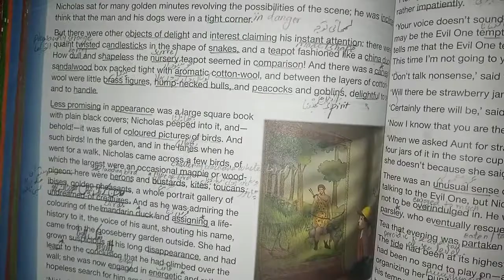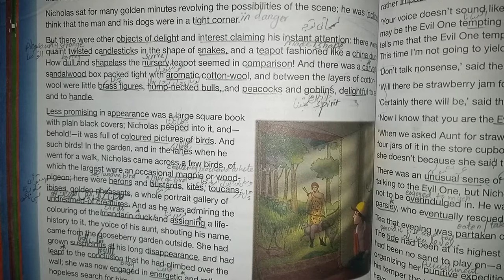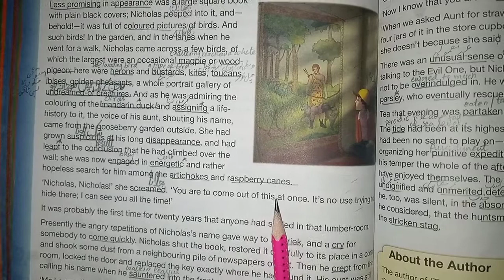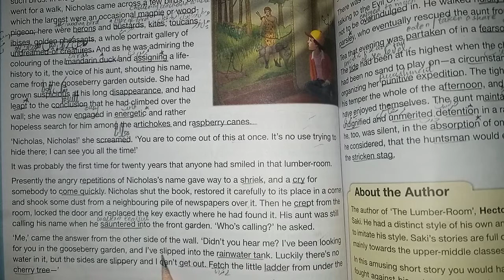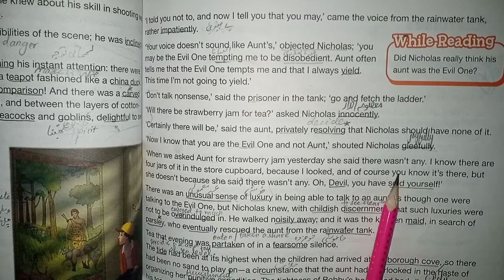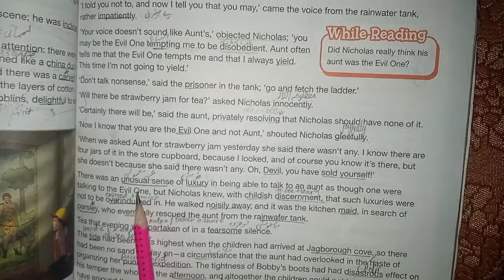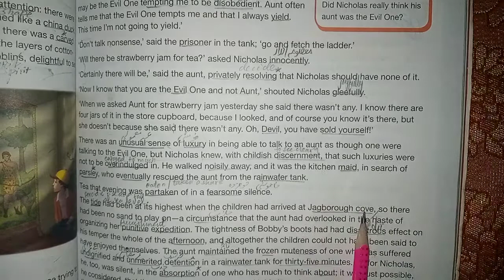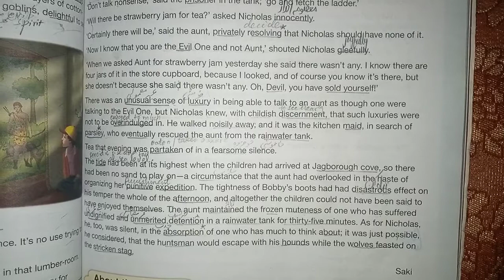New Oxford Modern English-Book-7 Unit#8 "The Lumber-Room"Reading pg#98,99